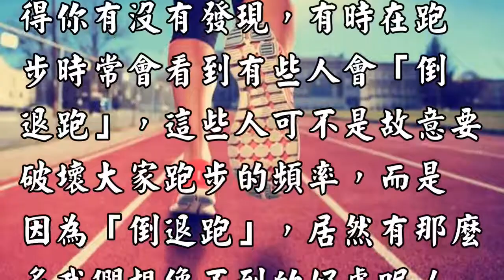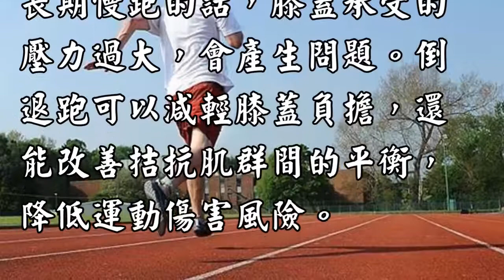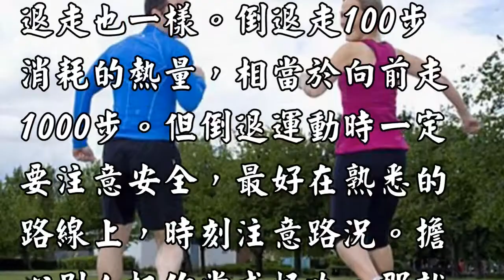原來都跑錯了！其實「倒退跑」的優點更多，像是卡路裡就可以燃燒到「6倍」以上，太驚人了！【健康生活養生資訊】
跑步可說是最方便也最省錢的運動了，只要找到一個運動場、一座公園又或者是一個空地，就算只有自己一個人也可以說跑就跑，既方便又能達到運動效果，但不曉得你有沒有發現，有時在跑步時常會看到有些人會「倒退跑」，這些人可不是故意要破壞大家跑步的頻率，而是因為「倒退跑」，居然有那麼多我們想像不到的好處呢！

影片相關內容：

佛說感人心靈享宴 慈濟 感人故事 感人影片 感人文章 感人動漫 心靈小品 心靈舒果 陳玉珠 心靈饗宴 心靈語坊 佛法 求佛 佛歌 佛 禪 勵志 成長 身心靈 勵志小語 感情 修行 愛情故事 小陳世界 心靈影片 心靈列車 養生 心靈成長 阿彌陀佛 菩薩 名言 老歌 愛情 背景音樂 父母 佛說 幸福 心靈客棧 健康 知識 疾病知識 風水 娛樂 心靈音樂 心靈新世界